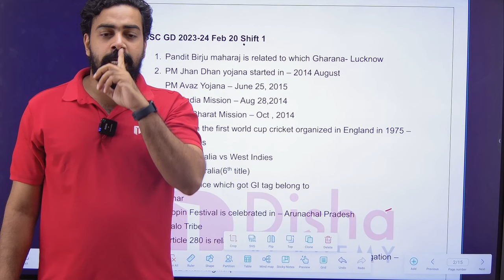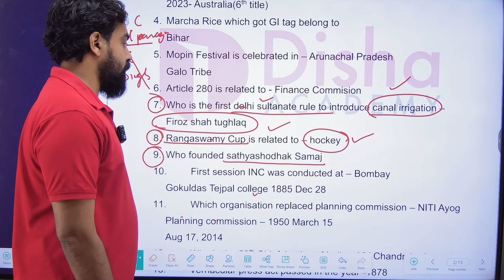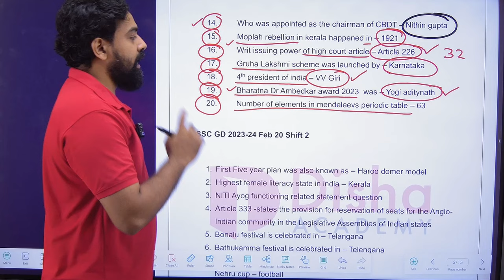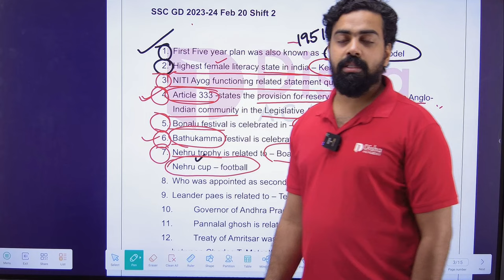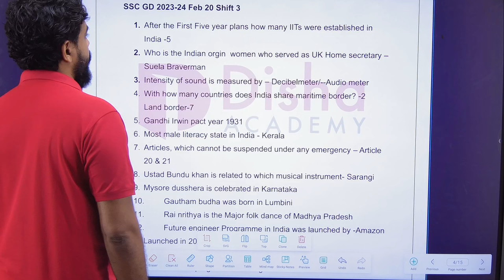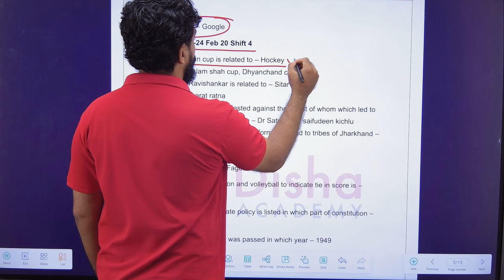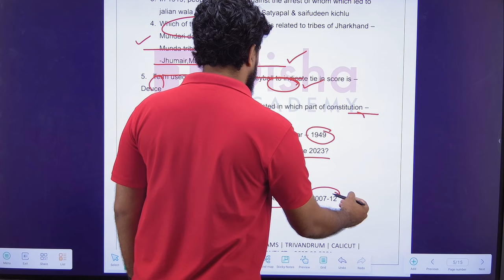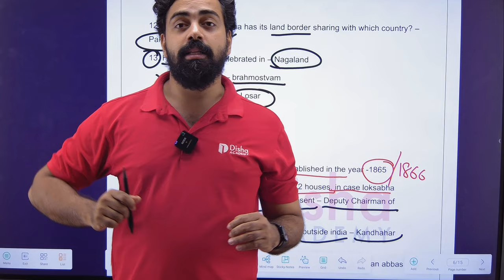SSC GD Exam Analysis 2024 | GK - Feb 20 Entire Shift Analysis - Day 1#sscgd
For pdf contents and doubts discussion

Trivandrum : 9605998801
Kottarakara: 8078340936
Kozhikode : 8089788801